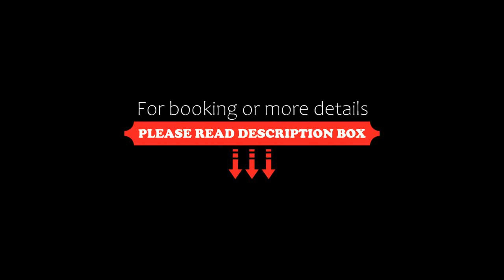Montserrat Hotel & Training Center, Collbató, Spain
About Property:
This attractive hotel is set in front of the Montserrat Mountain Natural Park. With spacious gardens, it offers a seasonal outdoor pool, free bike rental, a gym and mountain views, 40 km from Barcelona.
Located in the village of Collbató, Montserrat Hotel & Training Center offers elegant, heated rooms with a plasma TV, desk and private bathroom. All rooms feature fantastic views and free Wi-Fi.
The hotel offers a breakfast buf...
Property Type: Hotel
Address: Carrer Querol, s/n, 08293 Collbató, Spain
Searching For
1. Montserrat Hotel & Training Center - Collbató - Spain
2. Montserrat Hotel & Training Center - Collbató - Spain Address
3. Montserrat Hotel & Training Center - Collbató - Spain Rooms
4. Montserrat Hotel & Training Center - Collbató - Spain Amenities
5. Montserrat Hotel & Training Center - Collbató - Spain Offers and Deals
Audio Credit:
Track Title: Subway Dreams
Artist: Dan Henig